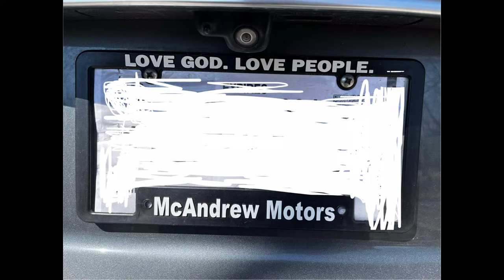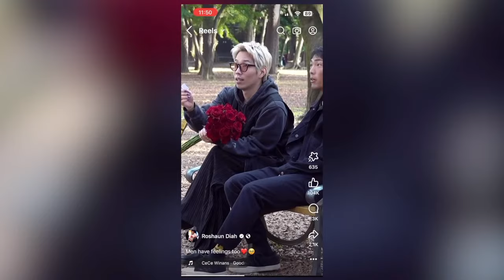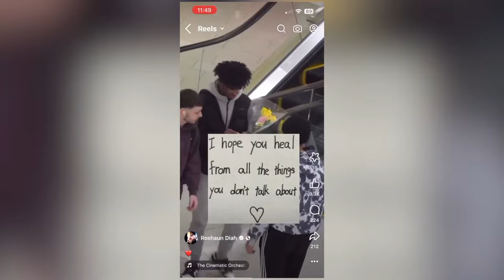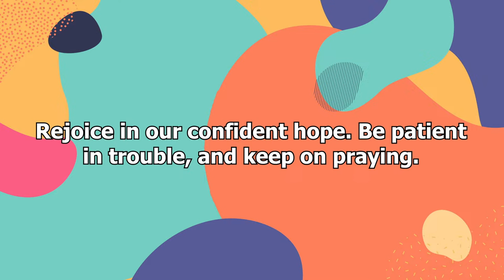Revolutionary Jesus: Lavish Generosity | Alyssa Lawther | St. Barnabas UMC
Welcome! We are so glad you're here! St. Barnabas United Methodist Church is a community committed to connecting with God, connecting with each other, and connecting to the world.